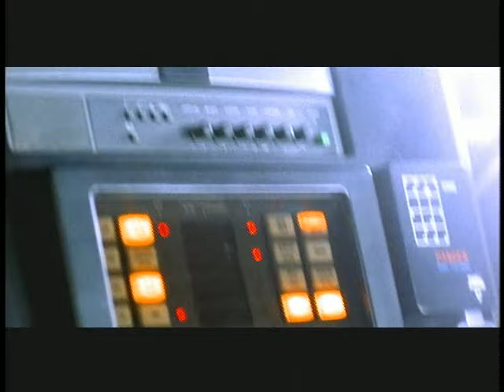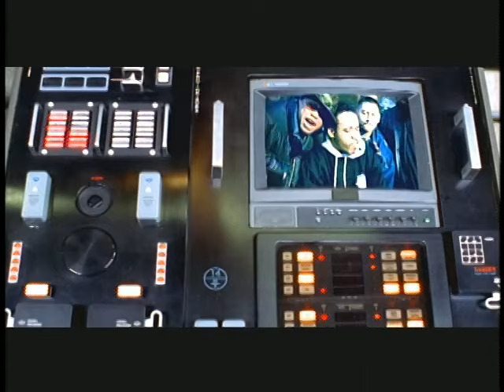Gang Starr - You Know My Steez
Music video by Gang Starr performing You Know My Steez.